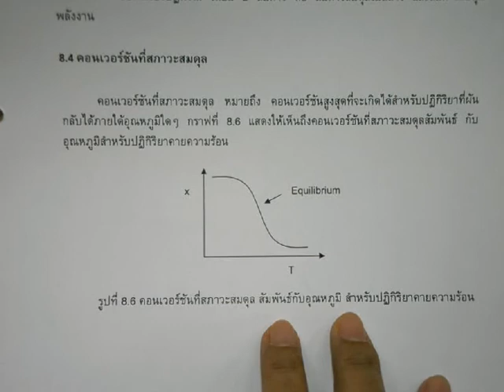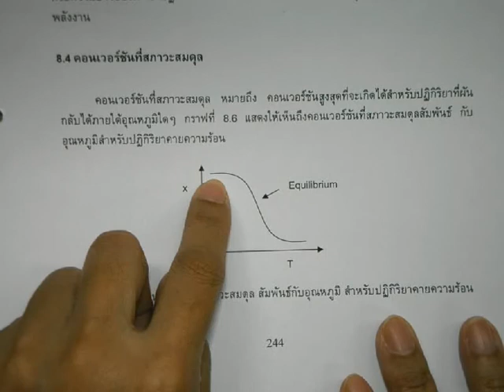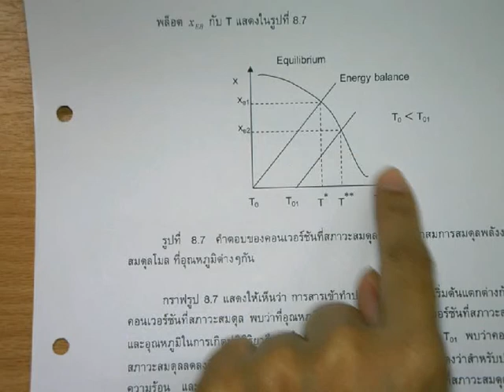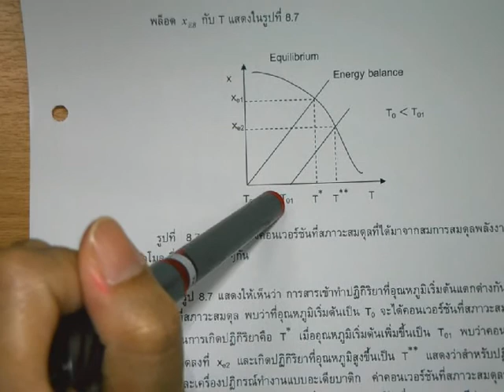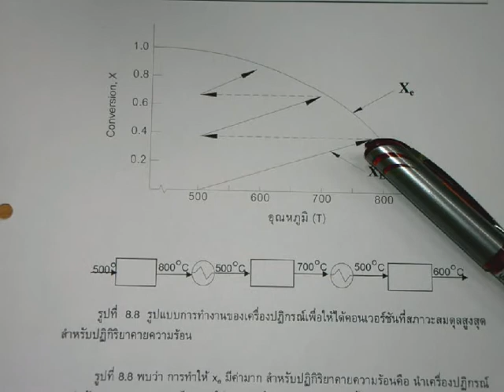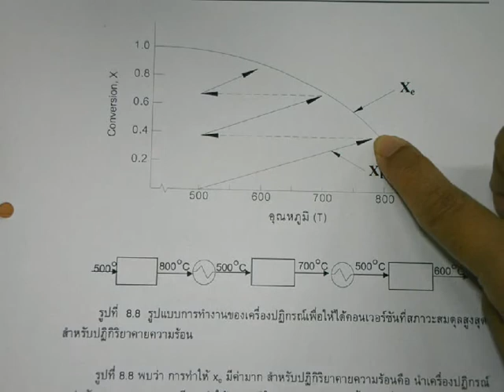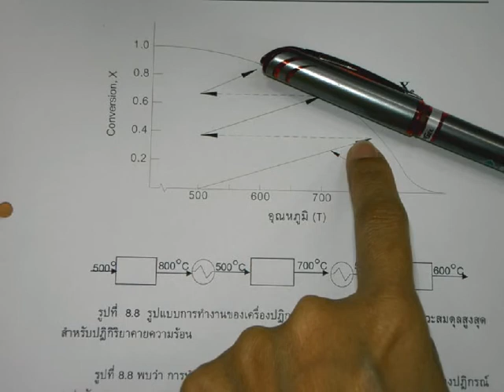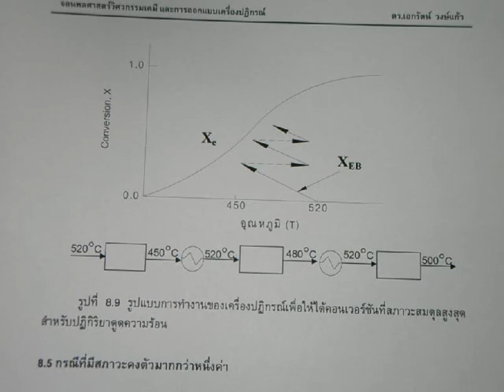akkarat kinetic55 25-6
Lecture on October 5, 2012